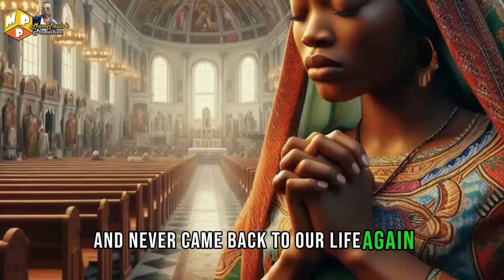She Got Pregnant By Spirit Husband & This Happen